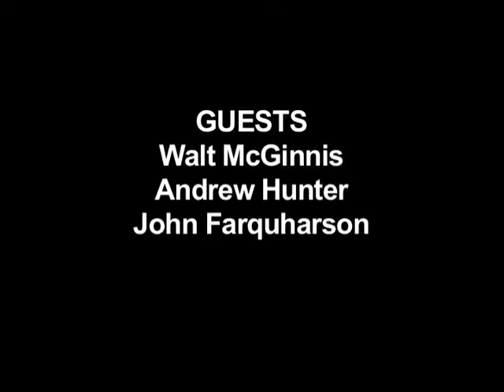Citizen's Forum 23-Oct-2013